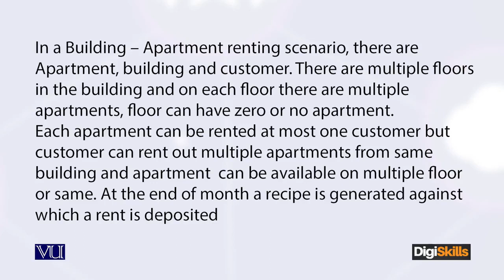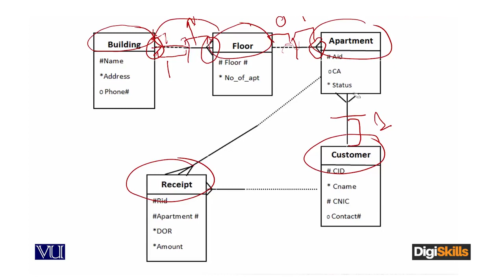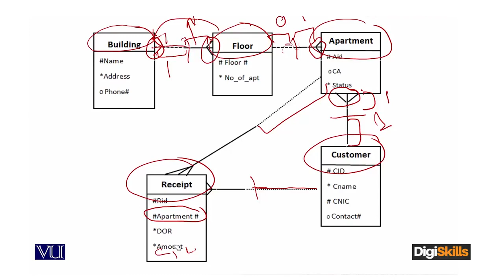88 - E Commerce in Urdu Hindi ¦ Database ¦ Identify Relationships in Real Time - E - Commerce